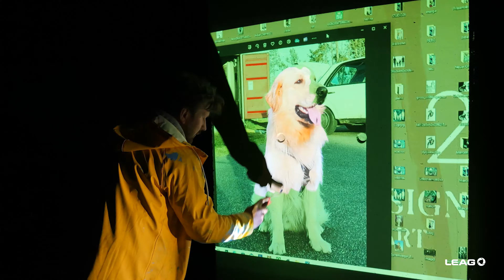Neugestaltung des Merzdorfer Aussichtsturmes durch den Cottbuser Künstler Marcus Preuss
presented by LEAG